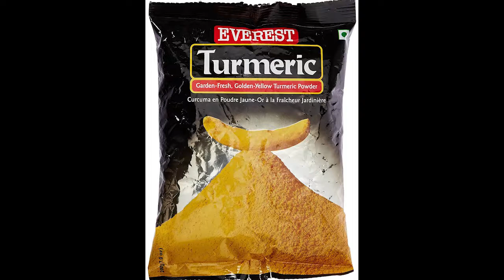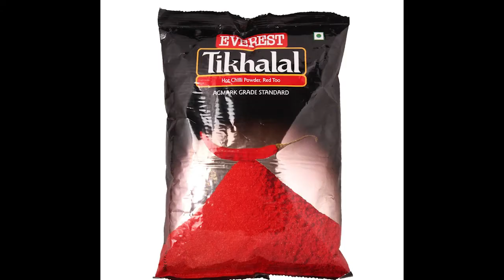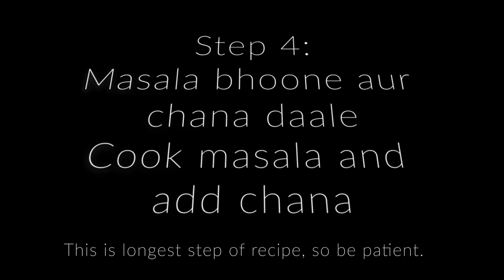5-Step Easy Chhole Bhature Recipe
Prepare chhola bhatura at home in 5 easy steps.

Ingredients used:
Kabuli chana
Tea bags
Curd maker
Baking soda
Tomato paste
Garam masala
Chhole masala

Kitchen equipments used:
Bajaj mixie
Brass kadhai with kalai
Brass Ladle
Steel Frying Spoon
Marble Chakla
Stainless Steel Belan
Wonderchef Granite Wok
Kansa/Bronze Thali Set

Amazon products that we recommend:
Fire TV stick
Kindle device
Echo show
Amazon Echo
Echo Flex

5 steps easy recipe
1. Boil kabuli chana with tea bags, salt and baking soda
2. Knead maida, dahi, sooji, salt, soda into dough for bahtura.
3.Grind tomato, onion, ginger and garlic into fine paste.
4. Cook all masala (tomato/onion paste, haldid, dhaniya, chilli, salt, garam masala/chhole masala) and add chana. Mash some chhole.
5. Fry bhatura.